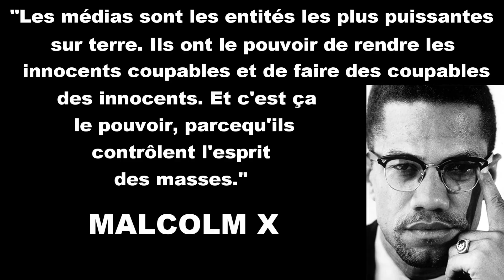Lilou lutte contre une terrible maladie Donnons lui un dernier espoir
Lilou est une jeune femme de 30 ans qui lutte contre une terrible maladie depuis un an et demi. Tous les traitements effectués en France lui laissent une espérance de vie de maximum un an. Son seul espoir serait un traitement en Allemagne mais celui-ci a un certain coût et c'est pour cela que Lilou a besoin de nous tous.
Merci pour elle.

Images : Provence Reportages
Interview : Provence Reportages
Montage : Provence Reportages

👉 Si vous avez apprécié ce reportage, n'hésitez pas à le partager et à liker.